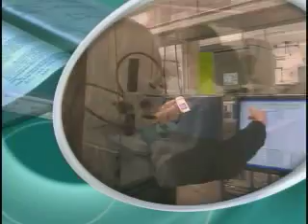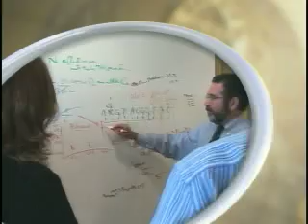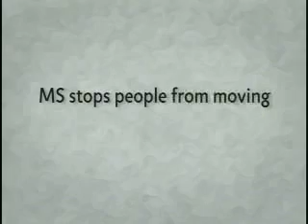Moving MS Research Forward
MS Research